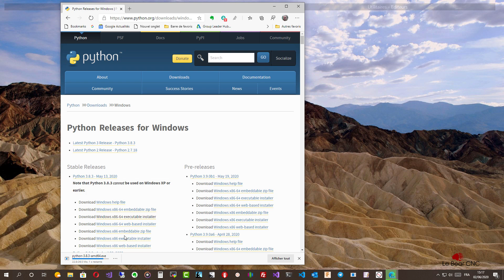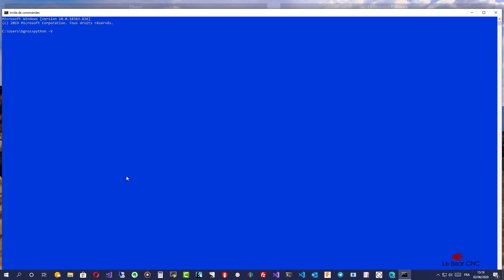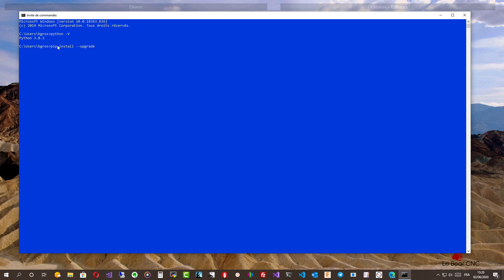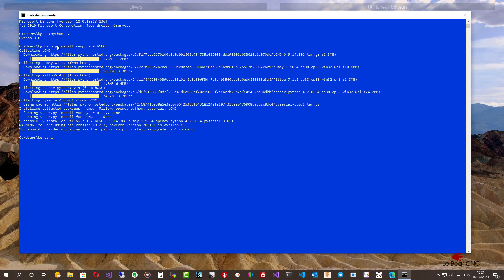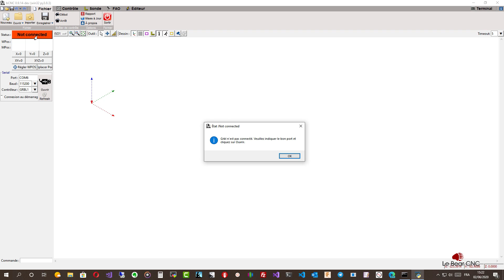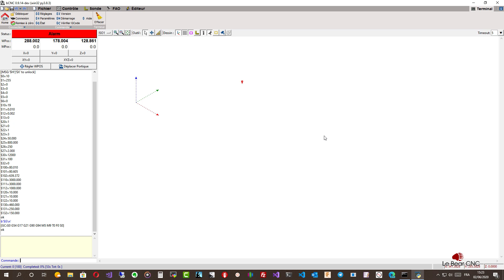bCNC Installation avec Python (Nouvelle Version)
Il existe de nombreux "envoyeurs de Code" à GRBL. Parmi eux, il y en a UN qui sort du lot, de part les fonctionnalités qu'il offre, notamment la possibilité de changement d'outil dans un même usinage, sans avoir à refaire un Z zéro.
C'est bCNC. Le fait qu'il ait besoin de Python a pu faire penser qu'il était compliqué à installer. Cette vidéo, utilisant la dernière version de Python (au jour de la vidéo) montre a très grande simplicité de cette installation.

Une fois Python installé, il vous suffit en effet de taper "pip install --upgrade bCNC" en ligne de commande pour installer bCNC.

Vous trouverez,  sur cette chaîne, d'autres vidéos à propos de bCNC, GRBL et Fusion 360